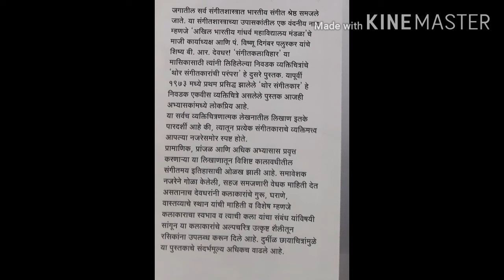THE MUSIC BOOK CLUB -S 1 E- 15. USTAD HADDU HASSU KHAN.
THE MUSIC BOOK CLUB S1 E8 USTAD HADDU HASSU KHAN :  B R DEODHAR
THOR SANGITKARANCHI PARAMPARA

Read by Yashashri Joshi
Poster design  by Saumitra Kshirsagar